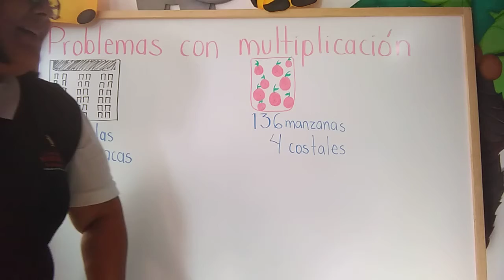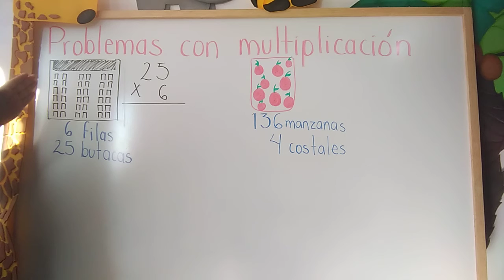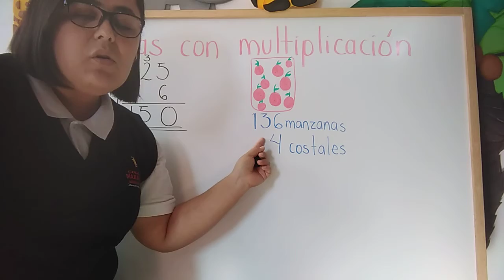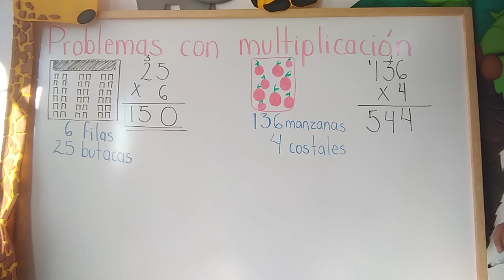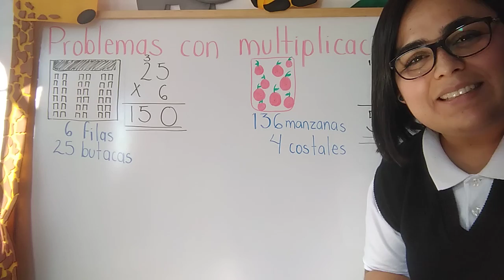PROBLEMAS CON MULTIPLICACIÓN